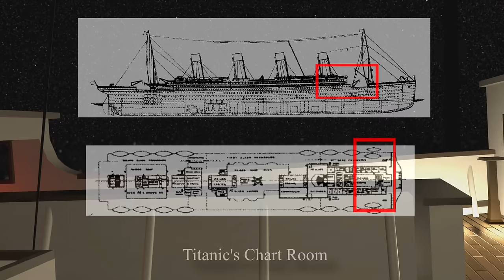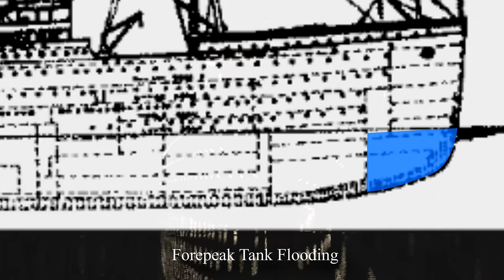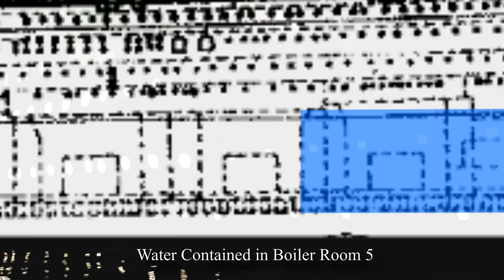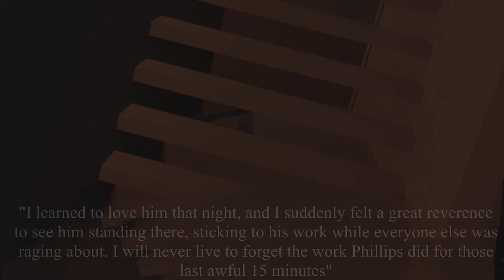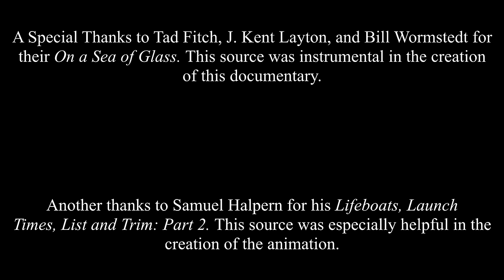Titanic Sinking Full Documentary: "A Ship Believed to be Unsinkable"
This is the culmination of my Titanic research throughout the past year or so. Once you really look into the way we discuss Titanic, you realize that everything we think we know is based on so little. I urge everyone to understand that anyone who claims they know everything about The Sinking of the Titanic knows absolutely nothing.

This documentary also attempts to correct many myths about the The Sinking of the Titanic which have proved pervasive, even being repeated by many authoritative figures amongst the community

1) The Captain ordered the lifeboats prepared BEFORE he knew the ship was sinking

2) There is little evidence to suggest that the Captain had fully gone to sleep after his conversation with Lightoller. Instead, he seems to continuously pop between his cabin and the bridge. He is seemingly curious about Titanic's speed, as he checks in the Boxhall often, who was making a stellar observation in the chart room. There is no evidence to suggest that the Captain spoke with First Officer Murdoch during his watch; however, there is similarly no evidence to rule it out. To say that the Captain disappeared from the bridge ignores Boxhall's observations of his movement.

3) We are only aware of the Captain telling Fourth Officer Boxhall of Titanic's fate.  Many of the officer seemingly did not think the ship would sink, Pitman and Lightoller assuredly. There are indications that Murdoch knew what would happen (shaking hands with Pitman at lifeboat 5); however, for the most part, the ship's officers had no idea the ship would sink until very late.

4) Collapsible A's falls were not "shot" off. Instead, Eugene Daly and William Mellors mention cutting the falls with pocket knives.

5) Hugh Woolner and Mauritz Bjornstrom-Steffanson were not the only passengers to board Collapsible A while it was stuck by A deck. Frederick Hoyt, on the advice of Captain Smith, did the same.

6) There is little evidence to suggest that Lightoller helped work at Collapsible A after freeing Collapsible B. Instead, he himself claims that he "took a header" off the roof of the Bridge.

7) There is little evidence to suggest that Murdoch saw the iceberg before the lookouts. The only evidence is from Frederick Fleet who claims that the ship began to turn as soon as he got off the phone with Moody; however, this is in direct contradiction to the testimony of Robert Hichens, the only witness to the actions on the bridge, who claims that Murdoch only acted once Moody confirmed there was an iceberg ahead. Speculating that Murdoch somehow acted before Fleet telephoned the Bridge is pure speculation and contradictory to the only source.

8) The use of firearms on Titanic is a lot more prevalent than previously mentioned by many figures. There are mentions of shots being fired at at least 12, 14, 2, C, D, and A. SPECULATION: apart from at Collapsible A, the use of firearms seems to follow the movements of Chief Officer Wilde quite closely.